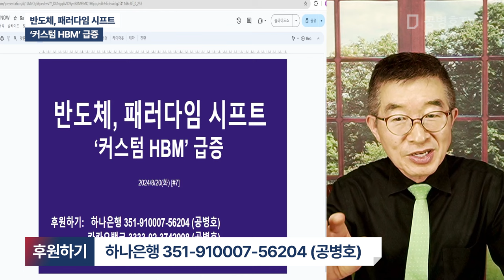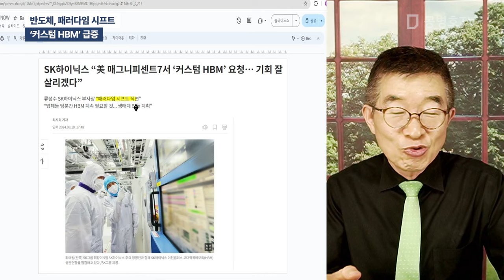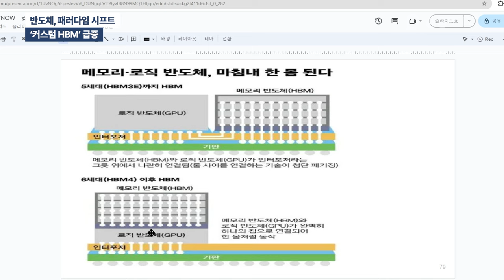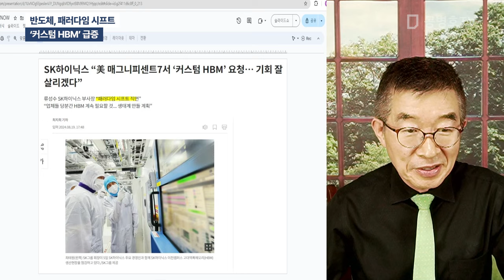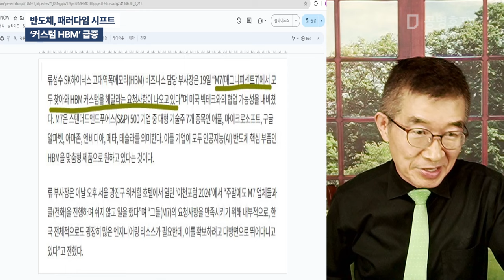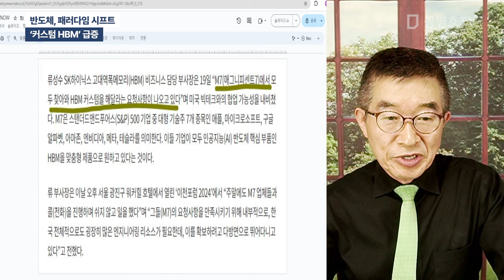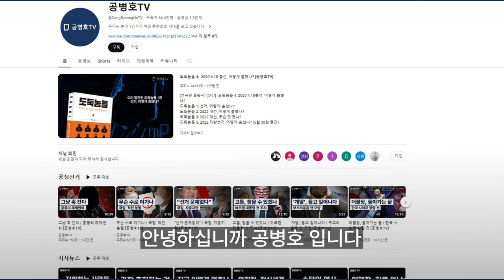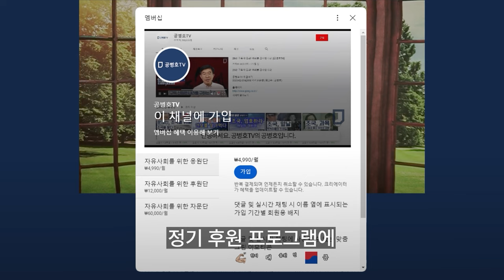반도체, 패러다임 시프트 / '커스텀 HBM' 급증 [공병호TV]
Bitcoin : 3MTW849AkP2ftLeSK2teZHMmzLu7Z83s9U